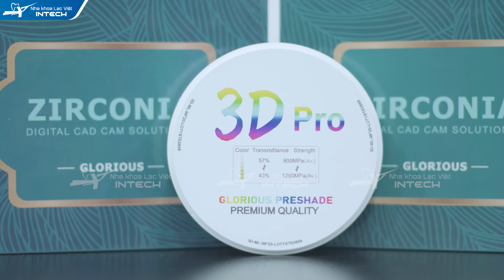Quy Trình Lắp Răng Sứ: Cận Cảnh Quy Trình Lắp Răng Sứ Trên Implant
Công nghệ phục hình răng sứ DCT là công nghệ mới đang được áp dụng độc quyền trong quy trình lắp răng sứ trên implant tại Nha khoa Lạc Việt Intech.

️Bằng việc sử dụng trụ Abutment được thiết kế cá nhân hóa và răng sứ được tiện nguyên khối 3D Pro Multilayer đa lớp, công nghệ DCT giải quyết toàn bộ các vấn đề còn tồn tại của công nghệ truyền thống, mang đến giải pháp thẩm mỹ, bền chắc cho răng implant.

Vậy răng sứ được phục hình bằng công nghệ DCT có điểm gì đặc biệt? Cùng theo dõi quy trình lắp răng sứ  qua video dưới đây để hiểu rõ hơn về tính ưu việt của công nghệ này

🏠 Địa chỉ:
- Trụ sở Vinh: Số 24 Cao Thắng, P. Hồng Sơn, TP Vinh, Nghệ An
- Trụ sở Hải Phòng: 107 Tô Hiệu, Lê Chân, TP Hải Phòng
- Trụ sở Đống Đa, Hà Nội: Số 168 đường Láng, Đống Đa, Hà Nội
- Trụ sở Minh Khai, Hà Nội: Số 426 Minh Khai, Hai Bà Trưng, Hà Nội
- Trụ sở Cầu Giấy, Hà Nội: 27 Nguyễn Văn Huyên, Cầu Giấy, Hà Nội